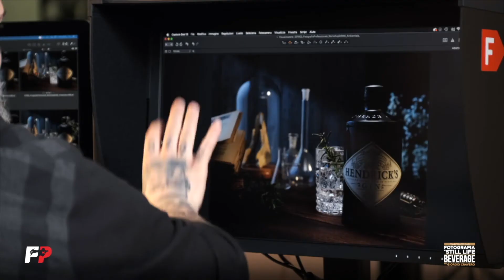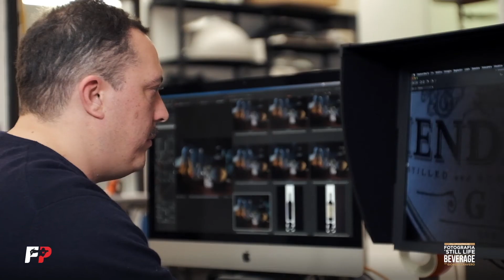Still Life Beverage con Giorgio Cravero - FotografiaProfessionale.it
FotografiaProfessionale presenta "Still Life Masterclass" con il fotografo pubblicitario Giorgio Cravero :)